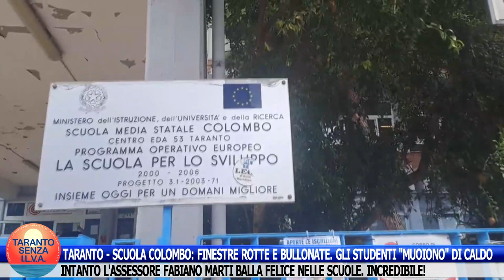TARANTO - SCUOLE CON FINESTRE ROTTE, STUDENTI "MUOIONO" DI CALDO, MA L'ASSESSORE MARTI BALLA FELICE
TARANTO - SCUOLA COLOMBO: FINESTRE ROTTE E FISSATE CON BULLONI. GLI STUDENTI "MUOIONO" DI CALDO E INTANTO L'ASSESSORE ALLA PUBBLICA ISTRUZIONE FABIANO MARTI BALLA FELICE NELLE SCUOLE. INCREDIBILE!
Peraltro si registra mancanza di climatizzatori funzionanti nelle scuole Frascolla di San Vito e Salvemini di Tramontone: giorni fa alcuni bambini hanno realmente rischiato di svenire. Sindaco Melucci & company, vergogna! Avete ridotto Taranto a città del terzo mondo.